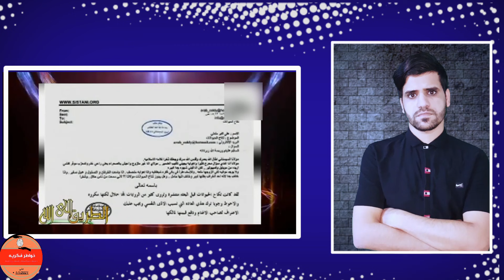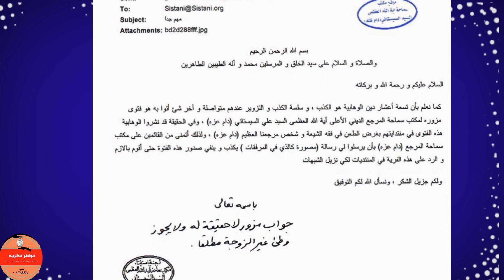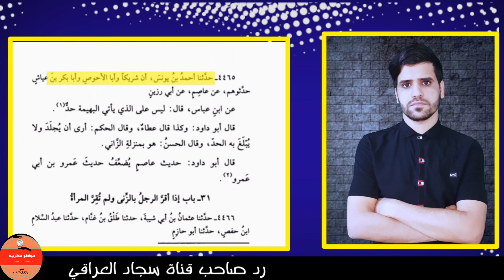محــمد صــابر : السـيستاني يجوز نـ`ـكاح الحـ`ـيوانات